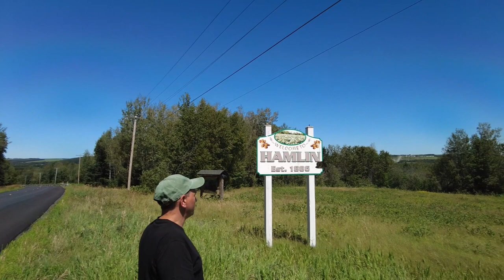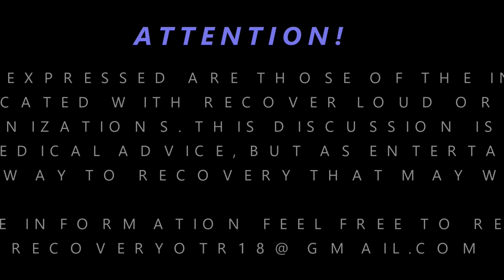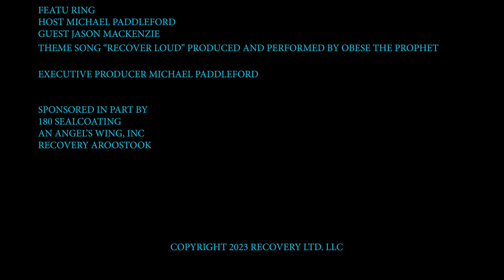Recover Loud - Season 3 Episode 5